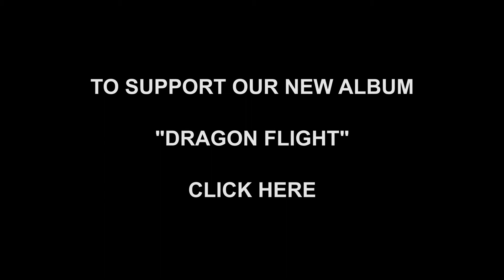Tribe of Love - DRAGON FLIGHT GoFundMe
Tribe of Love is  recording our long anticipated second album, DRAGON FLIGHT!  For those of you who do not know our music – we call our genre "Jungle Classical". The songs are channeled by medicine woman Susanna Raeven, arranged by composer Jan Paul Werge from Germany and harmonized with angelic vocals by Maryn Azoff.  Inspired by plant spirit medicine songs, called icaros,  our music is medicine for the soul, written to help heal mind, body and spirit. We are part of the slow music movement, creating earth-centered music straight from the heart to help bring us back to the source and to reconnect to our true Selves and to each other.

Our music is an important part of who we are and how we share our gifts with the world. This music is recorded in service to the Earth and all of its inhabitants.

Please help us fulfill our purpose by donating to our GoFundMe campaign.

You can listen to our music and learn more about us

~The Tribe of Love
Susanna, Maryn and Jan